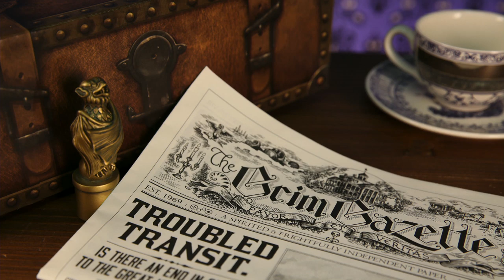MLTalks: Experiential Storytelling with Walt Disney Imagineering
Experiential Storytelling with Walt Disney Imagineering
Media Lab student (and former Imagineer intern) Emily Salvador hosts executive producer Amy Jupiter, creative director Sara Thacher, and senior story editor Dave Fisher for a conversation about combining art and science, design and engineering, with story at the heart of everything they do to create memorable and meaningful experiences at Disney theme parks, attractions, resorts, and in new forms of interactive play.